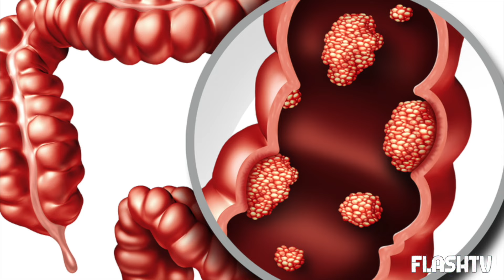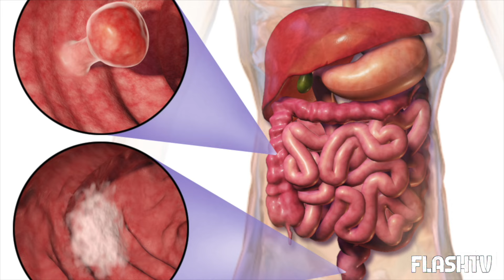KATE MIDDLETON: “LO STRANO REFLUSSO E POI LA TERRIBILE NOTIZIA